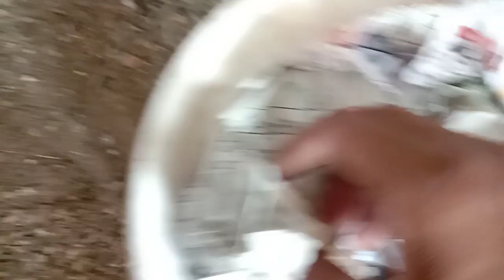क्या ये कबूतरों के लिए जरूरी है ...? ❤️ वसीम भाई, कोटा, राजस्थान का लॉफ्ट 💥 9529449030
वसीम भाई लॉफ्ट कोटा, राजस्थान से
भारत में,

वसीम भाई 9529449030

कोटा, राजस्थान

पार्सल सुविधा उपलब्ध है